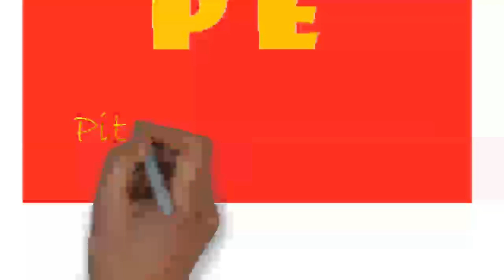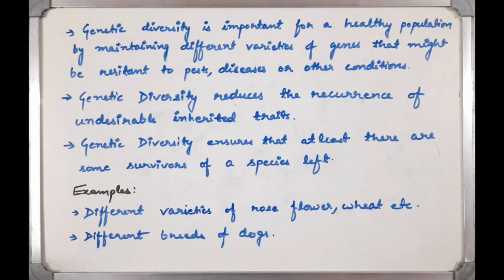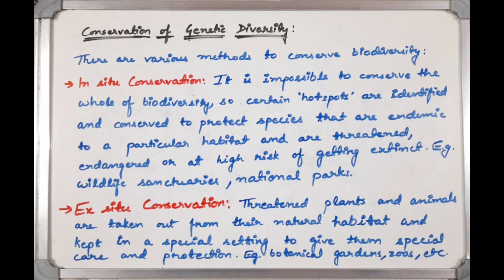Environmental Education|Biodiversity: Conservation of Genetic Diversity | Kumaun University